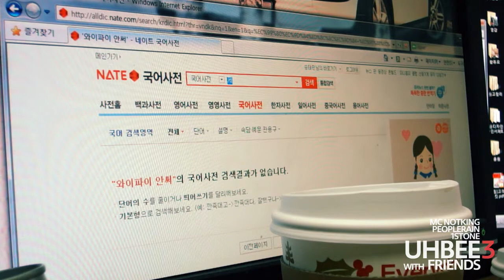[M/V] 어비(UHBEE) - 와이파이 안켜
[MV] 와이파이 안켜 - 어비(UHBEE)
Feat. MC Notking, PeopleRain, 1Stone

어비(UHBEE)의 3번째 싱글에 들어가는 음악입니다.
친구와 즉흥적으로 즐겁게 만들어 보았습니다.
감사합니다.

가사

[어비]
난 오늘도 스타벅스에서 커피를 마셔
- LTE로 서핑을 즐겨
하~난 와이파이 안켜

[PeopleRain]
난 언제나 스타벅스에서 와이파일 즐겨
커피를 마시려는게 아니지~3G
20메가 넘음 업데이트안돼 다운도 안돼

[1stone]
얌마 아직도 3g쓰냐 난 LTE  Long Term Evolution
4G도 모르냐 하하하
내가 가면 어디든 초고속

[MC Notking]
4g 쓰는 친구와 지방에 갔지
친구는 와이파이 찾아 삼만리
여기저기 찾아 헤메는 친구녀석
지방엔 4G 안터지지

[어비]
여기가 바로 PC방
여기가 바로 커피숍
내가 가는 곳은 언제나 초고속 인터넷 세상

[PeopleRain]
나는 아직 쓰리지를 들고 다니지
이거 그래도 아직은 쓸만하지
지방이건 서울이건 상관없지
버퍼링 적응되서 버틸만하지

[어비]
난 -4G를 들고 다니지
엥 이것도 지방에선 안되자너
이럴수가 대체 지방은 초고속 인터넷도 못하자너

[MC Notking]
4G LTE를 쓰고 싶은 지금
하지만 정말 부담스러운 요금
통신사에서 전화왔네 방금 번호
이동하면 물어준대 위약금

[1stone]
명품이라고 하지만 아직 부족해
무제한 요금 없이 돈만 처발라
하지만 서울에선 완전 명품 전화기
난 와이파이 절대 안켜